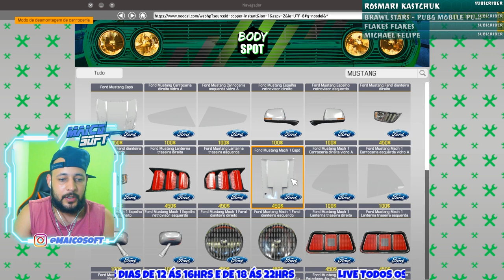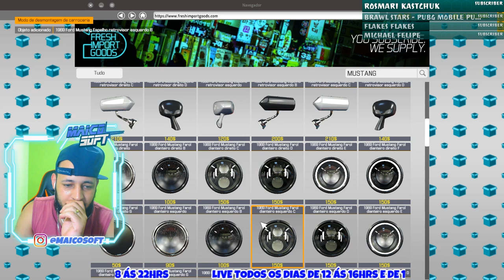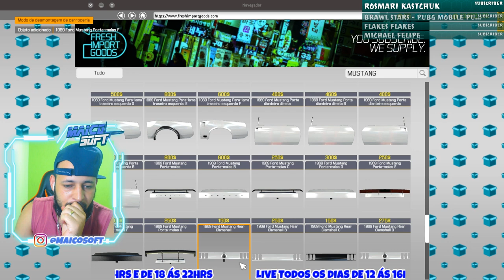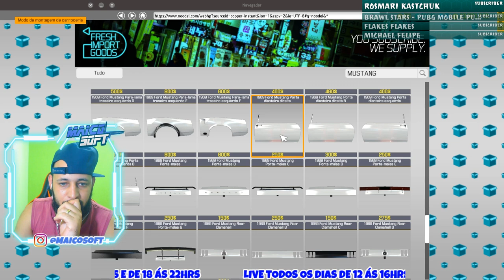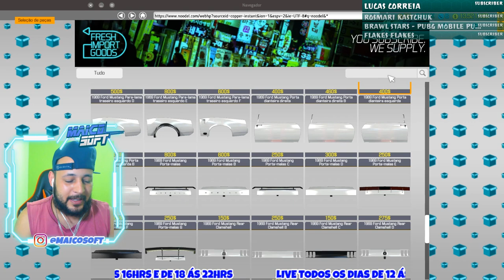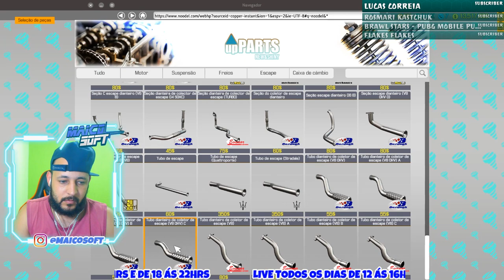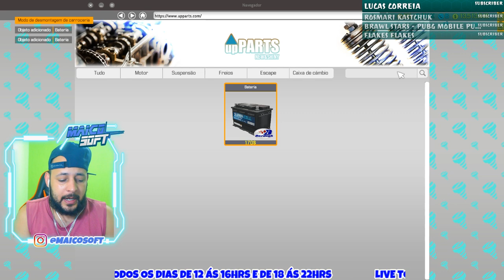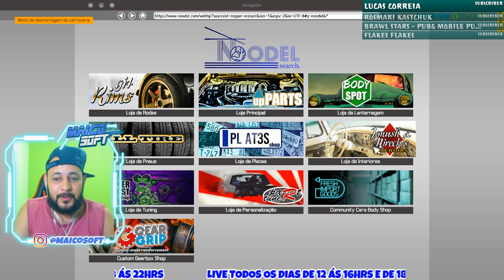MONTEI 2 CARROS PARA BATER UM RACHA MUSTANG VS CHARGER RT NO CAR MECHANIC SIMULATOR 2018 2021